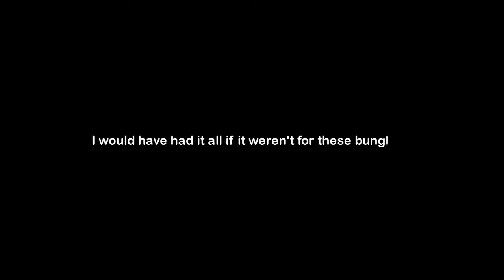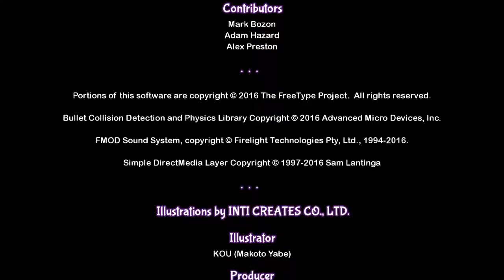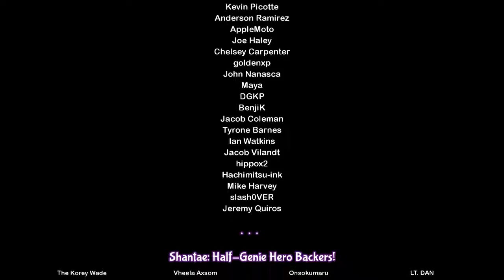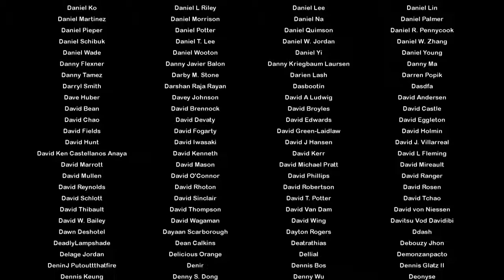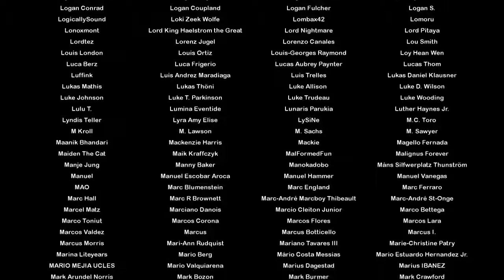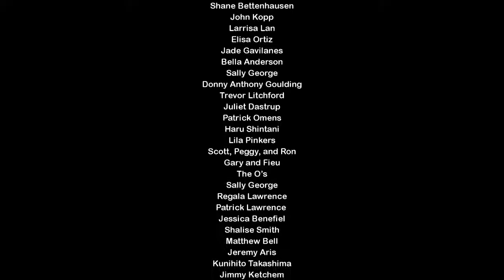Shantae Half-Genie Hero: Pirate Queen's Quest!! Part 2